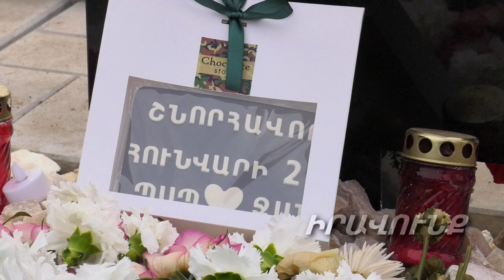Եռաբլուր/Erablur - Ալլա Հակոբյան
Կատարում՝ Ալլա Հակոբյան
Խոսքերի հեղինակ՝ Ալլա Հակոբյան
Երաժշտության հեղինակ՝ Ալլա Հակոբյան

ԵՌԱԲԼՈՒՐ
Աստիճաններ դամբանատուն` վերին դաս հրավիրող….
Եկեղեցի հողից ելնող` խաչով երկինք սլացող….
«Մահն իմացյալ` անմահություն»` սյուները գլխահակ,
Հավերժության դարպասներին կանգնած պատվո պահակ….

Հայուհիներ` թագադրված արծաթափայլ վշտով….
Ադամանդներ դարեր ի վեր ծով աչքերից հոսող,
 Մարգարիտներ հողը սնող` մայր-հողը պարարտող….
Հողից աճած, հողից կառչած կորյուններ պարգևող….

Արծաթափայլ ճերմակ վարսեր` քողի պես տատանող,
Հեկեկացող, հեծկլտացող քամին ձեզ զուգակցող,
Սեգ լեռներից բեկոր հատած` տապանաքար դարձրած,
Սև տարեթիվ, բողբոջախաչ վրան փորագրած….

Եվ կորյուններ ազգին ծնող….

Չափասահուն ձեր քայլվածքին` զանգեր համահնչող….
Դողդողացող և կոշտացած մատներ խաչակնքվող….
Ծեր իմաստուն չորցած շուրթեր` աղոթքը կրկնող,
Հայացքն հառած լուրթ երկնքին` լուռ պատասխան սպասող….

Հայուհիներ` չինար ծառեր` մայրեր մեր սիրասուն,
Ուռենու պես` կորագլուխ, կեռվել եք սիրասուգ,
Կռանահարված հայուհիներ` քարի մոտ կռացած,
Սիրտն ալետանջ և կարևեր հոգու խորքում թաքցրած….

Դողդողացող ծեր մատներով տապանաքար լվացող`
Ծով աչքերից հեղեղի պես հոսող արցունքներով…
Ծանր վշտից ազնվափայլ մայրեր ալեզարդված….
Սաղարթը ձեր ընդմիշտ թախծի ճերմակ ձյունով ծածկված….

Ընդմիշտ ճերմակ ձյունով ծածկված….

Հայ արծիվներ Եռաբլրում մայր-հողն իր գիրկն առած….
Հայտնի-անհայտ քաջ հերոսներ` մայր-հողն ազատագրած….
Ազնվադեմ հայ զավակներ` մայրեր դիմավորող,
Զգոն, մշտարթուն արծվի հայացք` մայր-հողը լուռ հսկող….

Դարեր ի վեր տառապանքի ճանապարհով քայլող,
Հողից ելնող եկեղեցում անվերջ մոմեր վառող….
Հույսը սրտում դողդողացող մատներ խաչակնքվող….

Զգոն, մշտարթուն հայ արծվիներ` մայր-հողը լուռ հսկող….
Նոր սերունդներ, նոր կորյուններ` առյուծներին փոխող….
Ազատ, անկախ Մայր- Հայաստան, քեզ կյանքն ենք մեր տվել
Եվ հավիտյան այստեղ լռել:

© Նյութի հեղինակային իրավունքները պատկանում են «Իրավունք» մեդիային՝ խմբագրական քաղաքականության համաձայն` արգելվում է օգտագործել I TV-ի նյութերն` առանց պատշաճ հղման, ներբեռնել եւ այլ օնլայն հարթակից վերբեռնել I TV-ի պատրաստած եւ տարբերանշանը կրող տեսանյութերը` առանց համապատասխան համաձայնության: